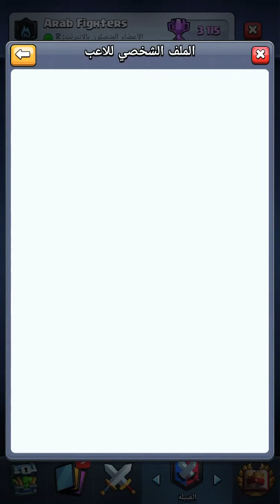حوارات اليوم كلاش رويال و انتصارات اسطورية و عجيبة 😀😧